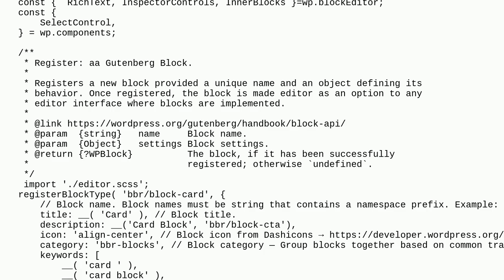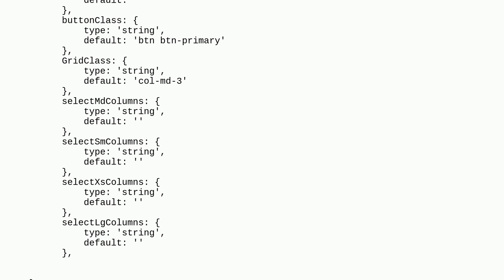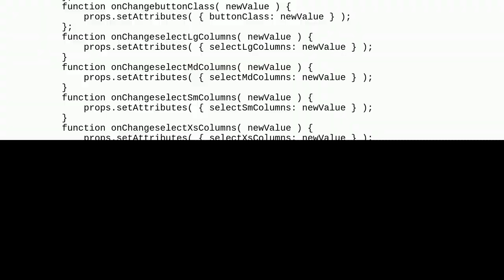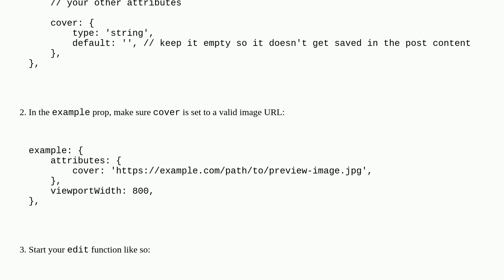Wordpress: Custom gutenberg block image preview not working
Custom gutenberg block image preview not working

A special thanks goes out to the awesome community

  plugins customization block-editor previews